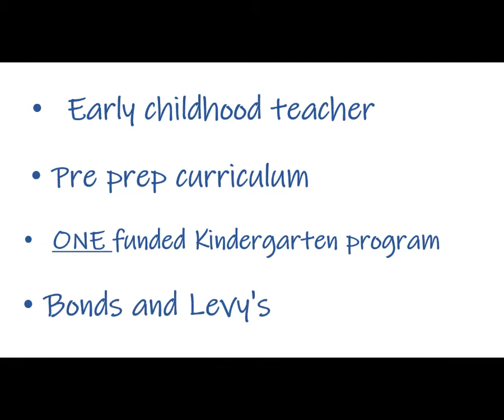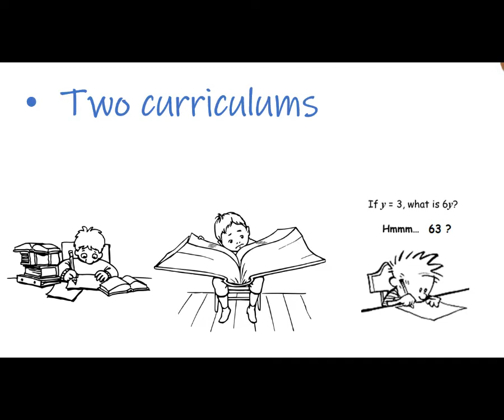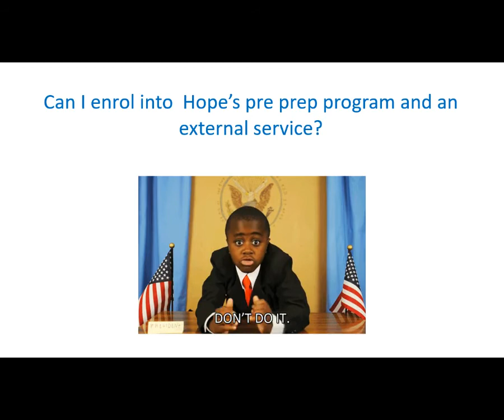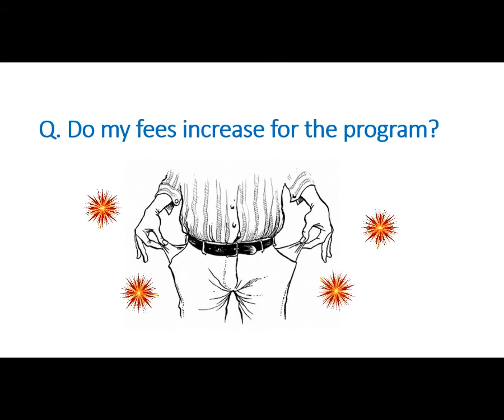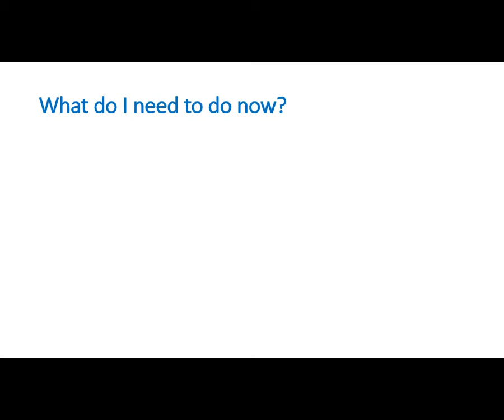Pre Prep Information Patterson Lakes 2021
information for Pre prep Patterson Lakes